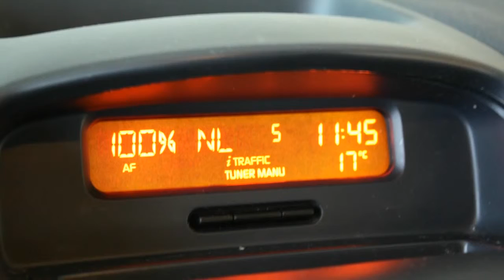Renault Clio 1.2-16V Privilège Comfort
99-NT-BG 106.910 km
  Prijs:     € 3.950
  Merk:     Renault
  Model:     Clio
  Type:     1.2-16V Privilège Comfort
  Carrosserievorm:     Hatchback (5 drs)
  Bouwjaar:     2004
  Transmissie:     handgeschakeld
  Kleur:     Blauw metallic
  BTW/Marge:     marge

Accessoires
* ABS (anti blokkeer systeem)
* Airbags
* Boordcomputer
* Mistlampen voor
* Side-airbags
* Startonderbreker
* Stuur bekleed met leder
* Stuurbekrachtiging

Deze auto bieden wij u aan zonder garantie, wel een nieuwe APK bij aflevering.
Kom vrijblijvend langs voor een proefrit of een offerte, u bent van harte welkom! Wenst u meer informatie dan kunt u ons bellen op het telefoonnummer 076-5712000 en vraag naar een van onze verkoopadviseurs of mail naar . Uiteraard is inruil van uw huidige auto bij ons mogelijk. Graag verwelkomen wij u bij ons in de showroom aan de Crogtdijk 54  te  Breda onder het genot van een kopje koffie!

Aanbieder
Van Dorst Breda B.V.
Crogtdijk 54
4825BA BREDA